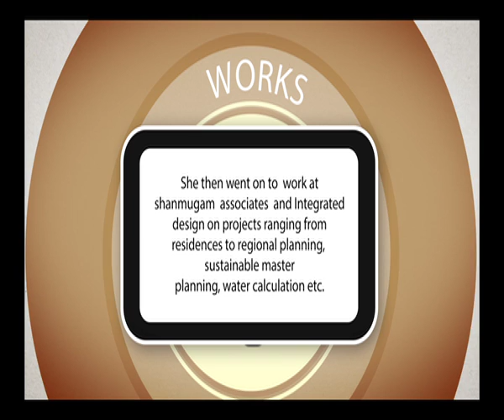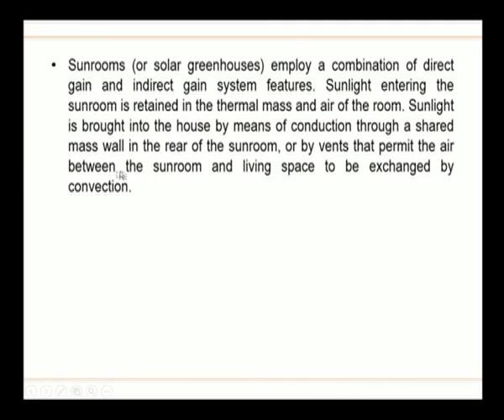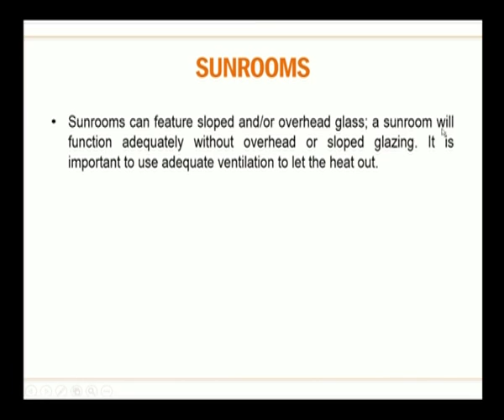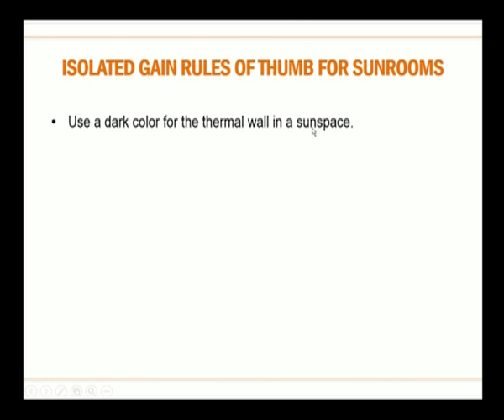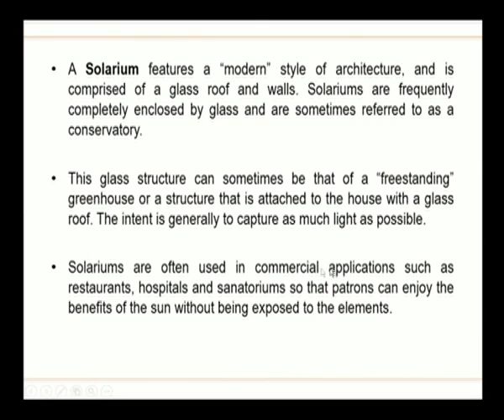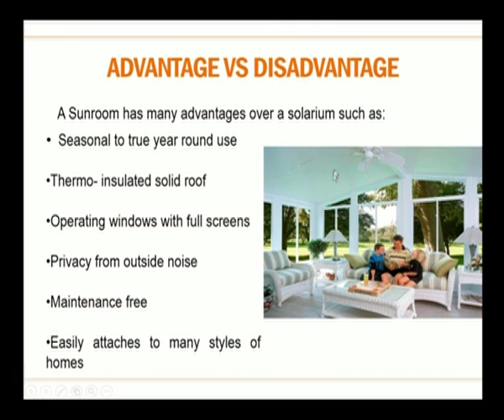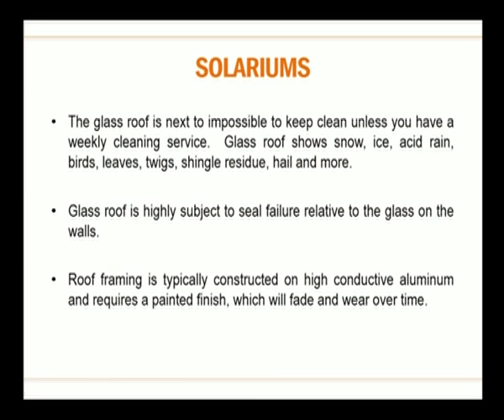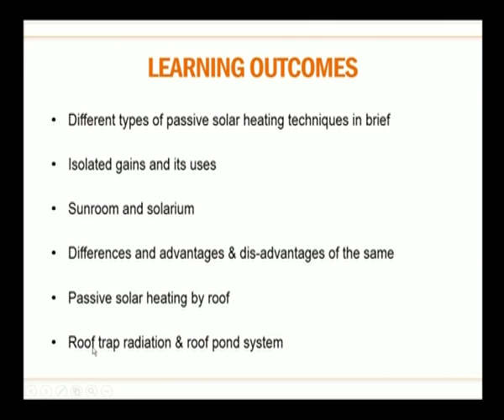Passive Design - II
Subject :Architecture
Course  :Energy Efficent Architecture